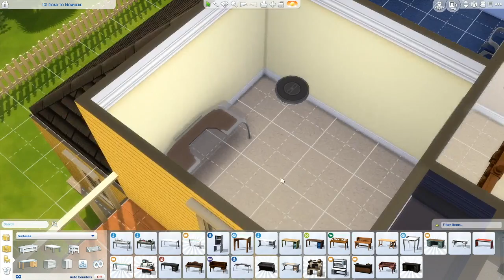Building the Smith Family Home (That Fateful Night version) - Sims 4 Speed Build